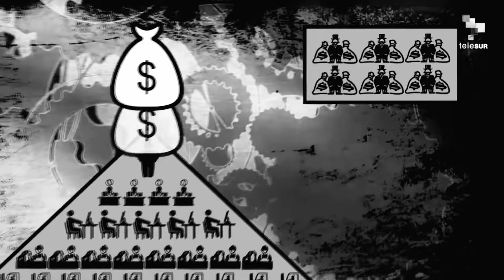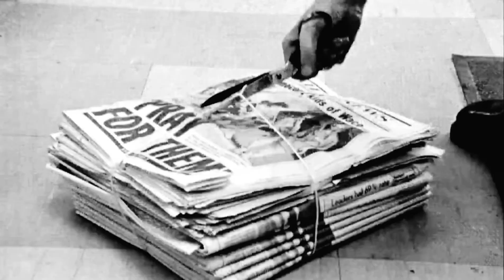Dystopia - Socialized Death Sentence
go to tankcrimes.com to get the newly repressed Aftermath Double LP